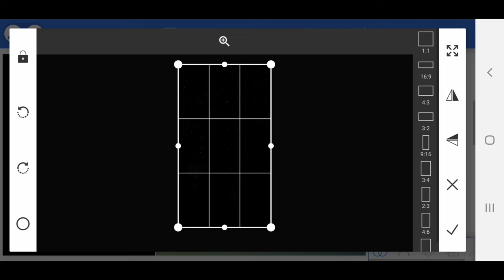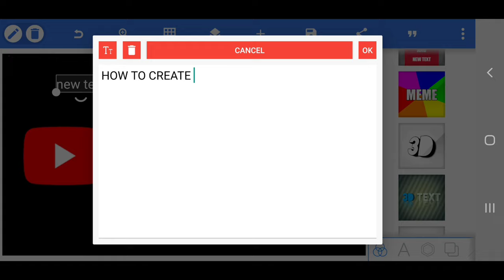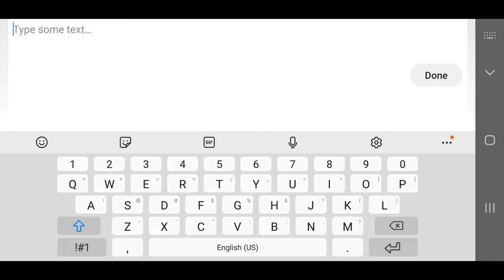How To Create YouTube Thumbnail 🔥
Tips and tricks to create perfect 👌 youtube thumbnail 2021